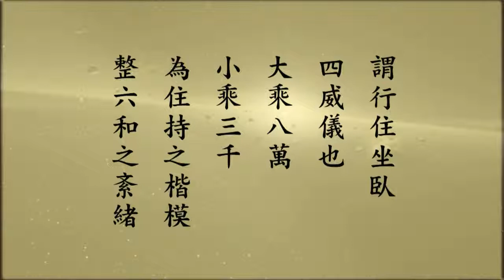修華嚴奧旨妄盡還源觀 057 淨空法師